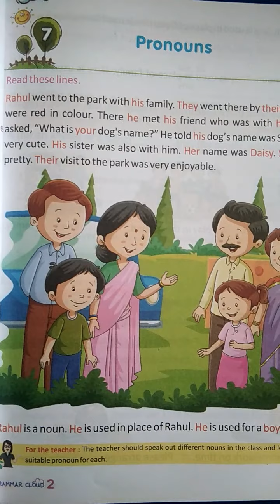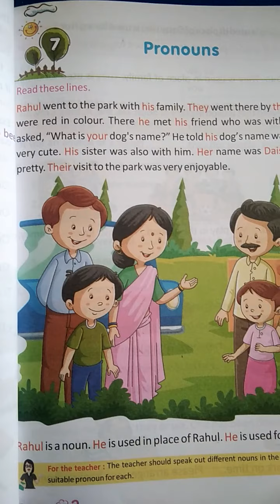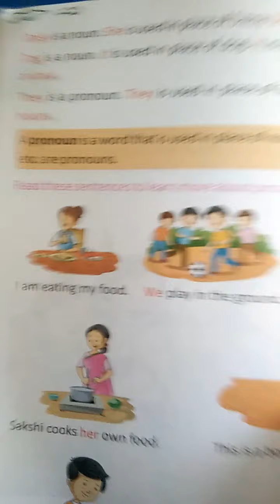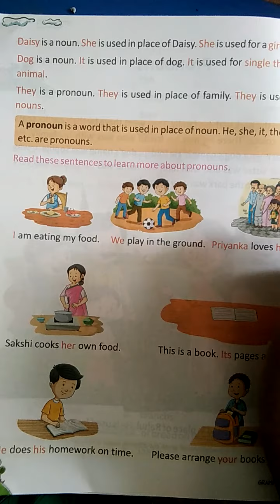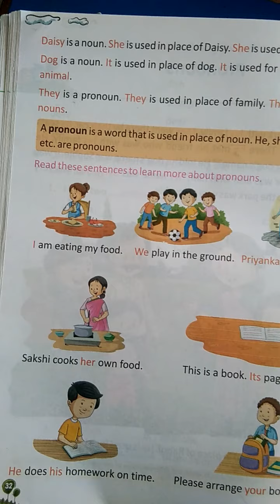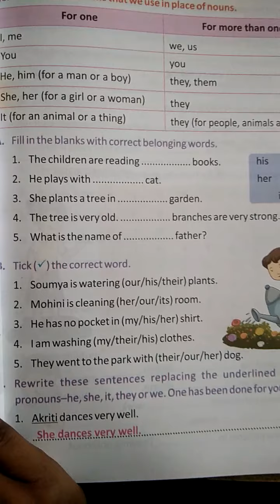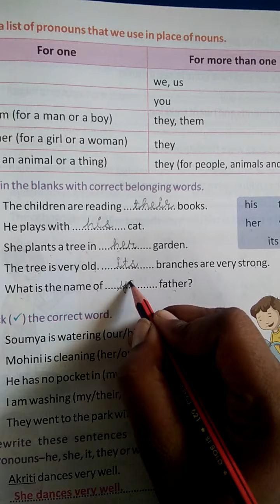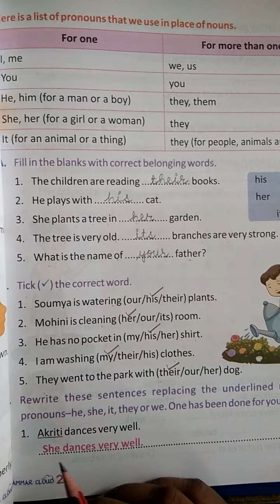Class II English Grammar Chap 7 Pronouns Part 1